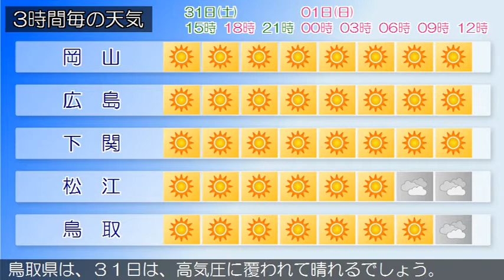2020/10/31 中国地方の天気予報 昼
南部では、３１日まで空気の乾燥した状態が続くため、火の取
広島県は、中国地方は、高気圧に覆われて概ね晴れています。
岡山県は、３１日は、高気圧に覆われて晴れるでしょう。
山口県は、高気圧に覆われて晴れとなっています。
鳥取県は、３１日は、高気圧に覆われて晴れるでしょう。
島根県は、３１日は、高気圧に覆われて概ね晴れるでしょう。